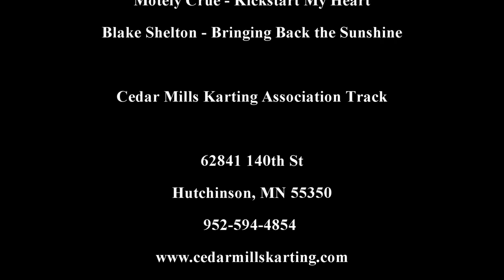Cedar Mills Karting Association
12 Sept 2015, Steve Rogers Birthday bash. Another great get together with friends old and new.

Cedar Mills Karting Association (CMKA) is a non-profit organization, which was formed 30 years ago to provide an affordable facility that promotes family relationships through the sport of  Go Kart Racing.